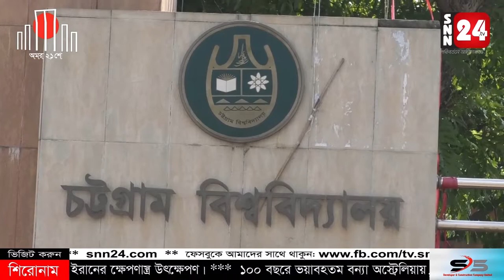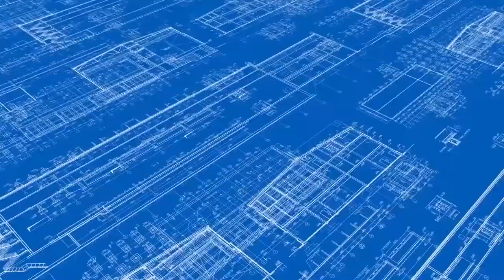চট্টগ্রাম বিশ্ববিদ্যালয়ের দুটি আবাসিক হলে রাতভর তল্লাশি অভিযান